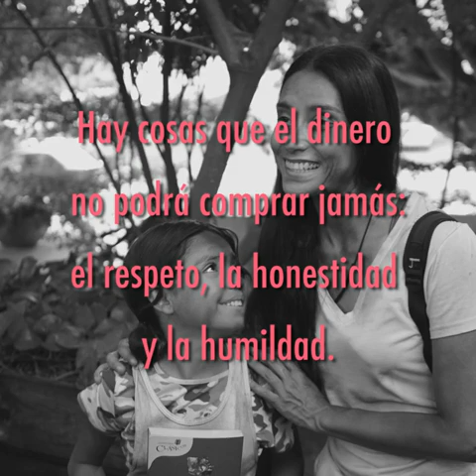El dinero no compra la educación 😠